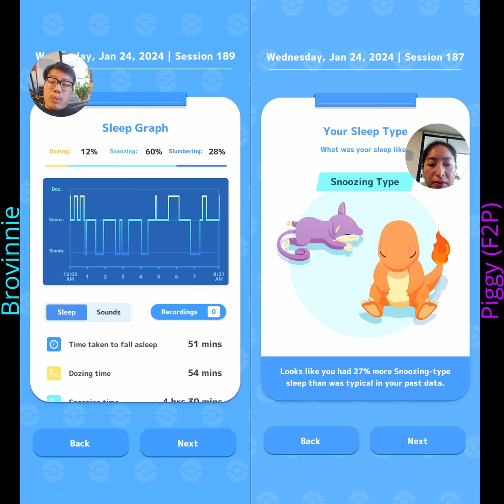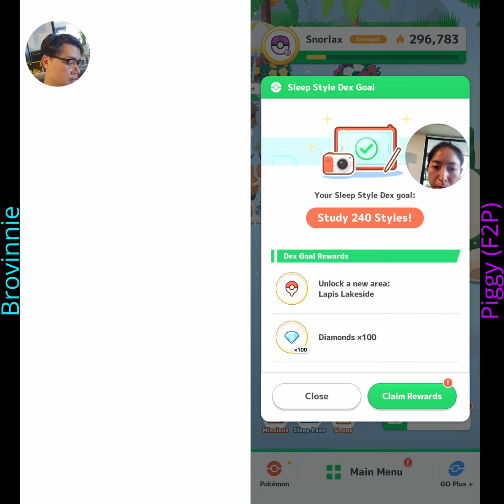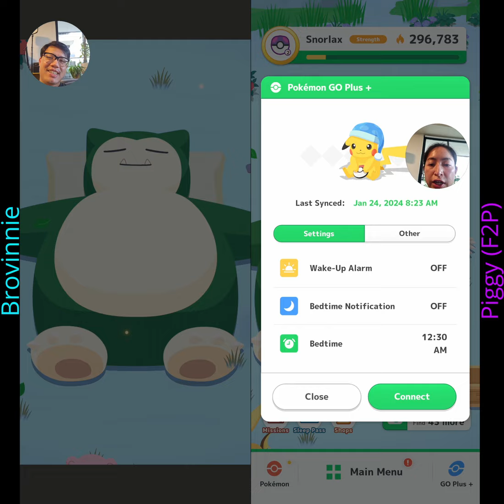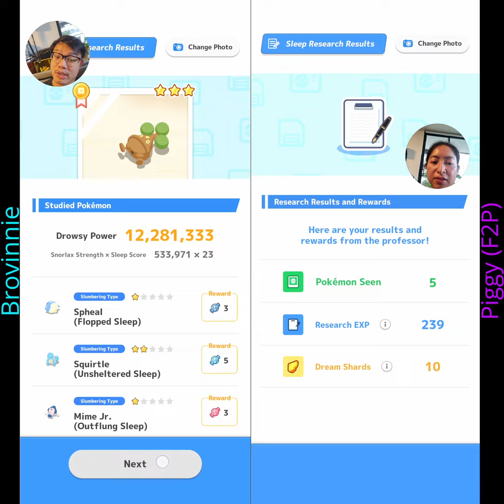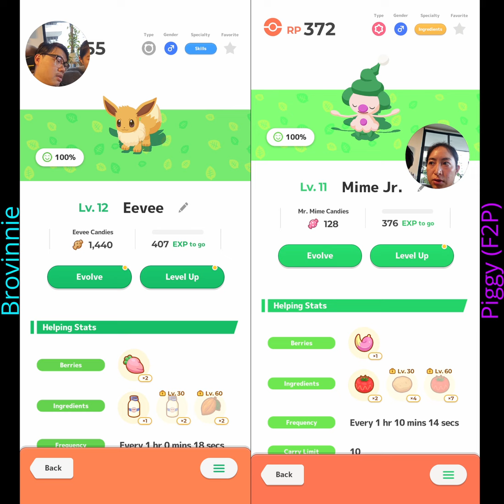6 Shinies in 2 weeks, Mime Jr. Joins Piggy's Shiny Army